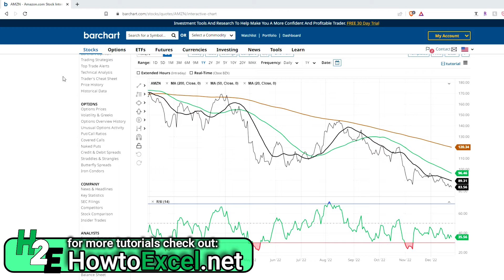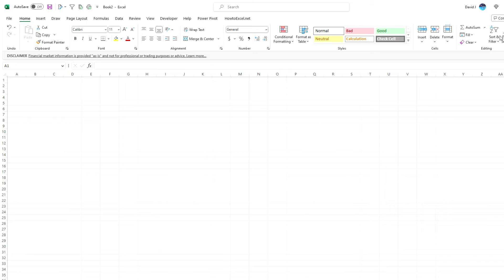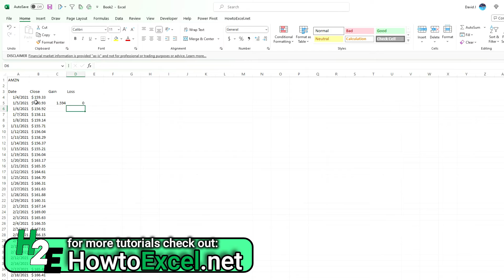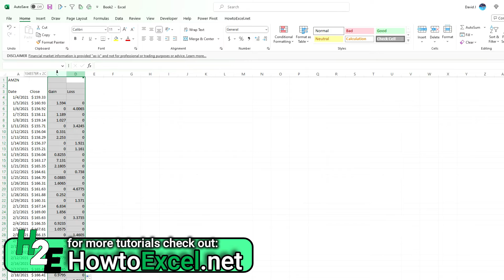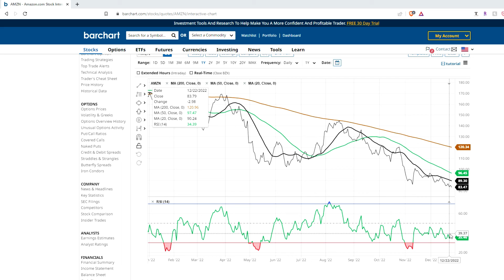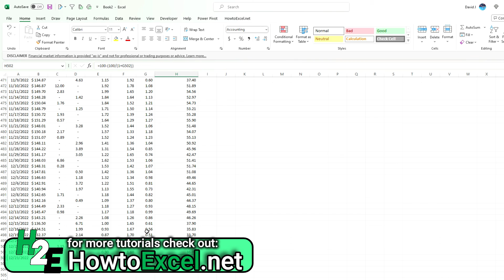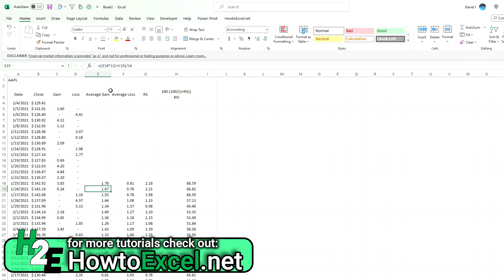How to Calculate the Relative Strength Index (RSI) in Excel